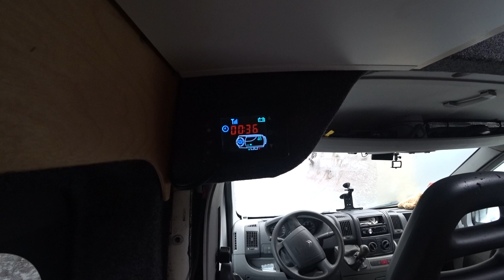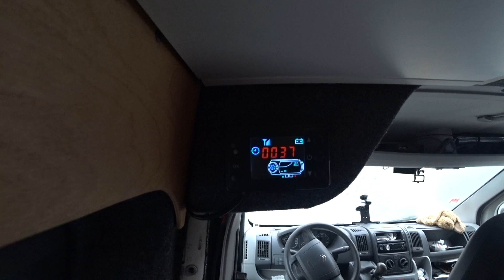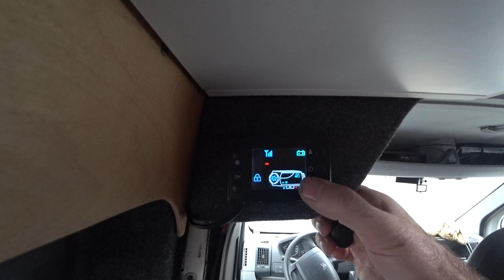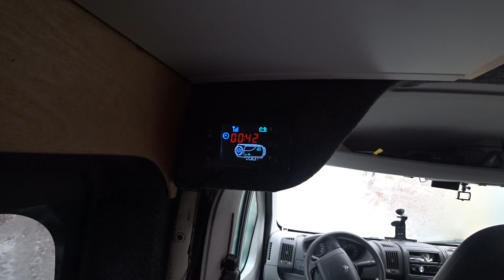Китайская автономка Как прописать Брелок ? Зайти в скрытое инженерное меню и Как прокачать топливо?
00:17 режим привязки пульта управления
00:40 включение топливного насоса прокачка топлива без включения отопителя
01:47 скрытое инженерное меню настроек код доступа 1688

Как прописать брелок Прокачать Топливо и Многое Другое Автономный отопитель с Алиэкспресс.  Автофен. Китайская автономка. Дизельная автономка. Аналог Вебасто. Автономка с Aliexpress. Сухой фен в микроавтобус.
Автономка Hcalory на 2 и 5 кВт с отправкой из Czech Republic

Всем привет:) Мы обычная русскоязычная семья из Эстонии, пару лет тому назад мы завели свой видеоблог на Ютубе и назвали его Мы из Эстонии. Мы снимаем свою повседневную жизнь и выкладываем ролики в сеть, что-бы поближе познакомить жителей других стран с нашей прекрасной страной и максимально достоверно показать жизнь русских в Эстонии. Все, что вы видите в наших роликах происходило с нами на самом деле:) мы не снимаем видео на заказ и не пропагандируем чьи-то идеи. Все что вы видите на экране,  это наша обычная повседневная жизнь. Увидимся на канале.

О НАС: Мы живем в прекрасной Европейской стране Эстония. Нас зовут Оля Алан и Андрей. Мы  путешествуем по странам Европы на своем фургоне который мы сами переделали в дом на колесах. С нами путешествуют наши четвероногие друзья, три кошки и четыре собаки. Санта-Чивава, Моня-Йорк, Нора- Питбуль, Доша- Амстафф, Семен- Донской сфинкс, Кнопа- Донской сфинкс, и Ася- Донской сфинкс. И такой дружной компанией мы объехали уже пол Европы. Все наши приключения мы снимаем на видео и выкладываем на нашем канале  «Мы из Эстонии». Заходите к нам на канал и путешествуйте  в месте с нами. Мы покажем вам интересные места о которых вы даже и не догадывались. Ну, что поехали))).
Видео сняты на камеры: Gopro 4 Black+DJI Phantom, Andoer AN7000, DJI Osmo.

обогреватель в машину
автономный отопитель
автономный отопитель салона
автономка с алиэкспресс
китайский отопитель салона
автономка из китая
установка вебасто
установка webasto
дизельный отопитель
автономка своими руками
автономный отопитель салона дизель
как работает автономка
китайская автономка коды ошибок